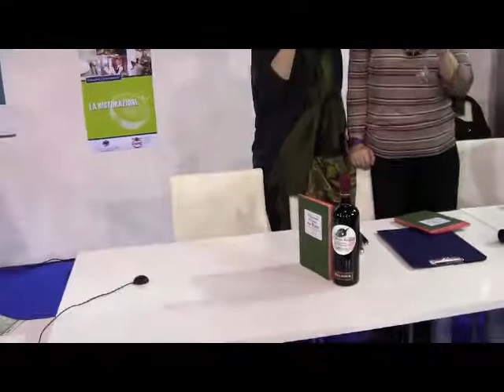Il Quaderno di Cucina degli Alpini - Storie, aneddoti, ricette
Presentazione libro "Il Quaderno di Cucina degli Alpini - Storie, aneddoti, ricette". A cura di Elisabetta Michielin